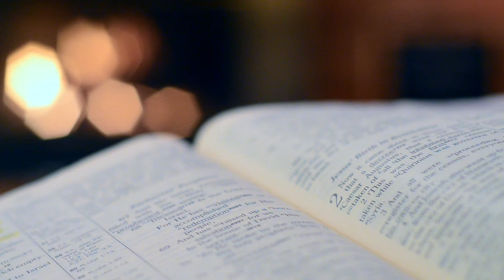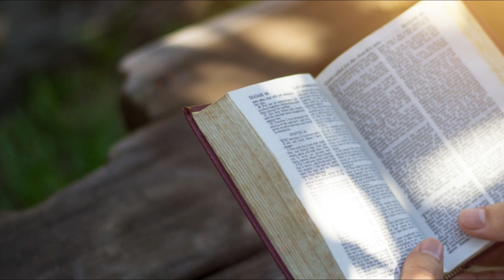Agar e Ismael I Circuncisão Bíblica I Genesis Capítulo 17/18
Olá abençoados(as) no vídeo de hoje falaremos sobre Agar e Ismael seu filho e também falaremos da aliança da circuncisão que Deus fez com abraão.

Sara entregou para o seu marido abraão, Agar que era sua serva e era egípcia tendo assim abraão um filho com ela.

Essa passagem sobre Agar é estranha porque logo depois que sara deu sua serva a abraão e ele a engravidou, ela começou a maltratar agar e ismael de todos os jeitos.

Me parece as histórias dos dias atuais, tanto é que o anjo do senhor achou agar e depois que mandou ela de volta pra casa falou que Deus tinha mandado o filho dela se chamar ismael porque ele tinha ouvido o sofrimento dela.

E a parte da circuncisão na bíblia foi devido a aliança que deus fez com abraão. Deus deu toda terra de canaã para abraão e em troca ele teve que fazer a circuncisão com todos os homens e caso algum deles não fossem circuncisado o matariam na frente de todo povo.

Foi também nessa passagem que o senhor mudou o nome de abrão para abraão e o nome de Sarai para Sara.

Espero que gostem dessa passagem e qualquer dúvida podem deixar nos comentários. E aí conseguiu entender o que é circuncisão na bíblia? O que significa? Um forte abraço a todos!